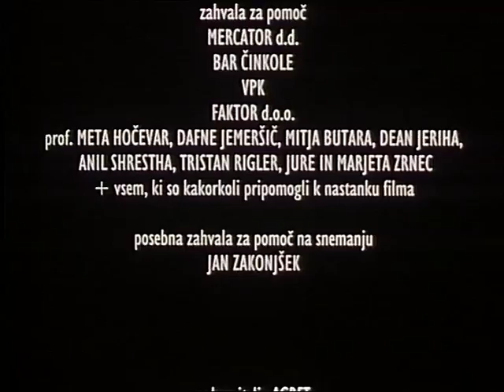Bottlephone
Short documentary about interesting musicians Borna Šercar and Ante Gelo
Director: Igor Gajič, Cinematographer: Jure Černec, Editor: Igor Gajič and Zvezdana Sabotič